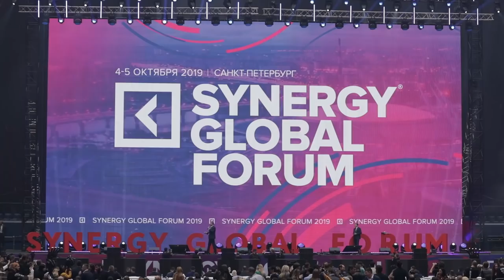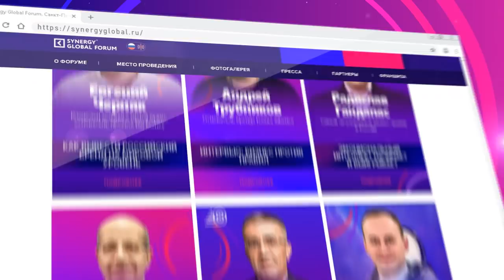Роман Василенко представляет Synergy Global Forum 2019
Когда вы ставите перед собой большие цели, вам нужен колоссальный заряд энергии. Вам нужна сумасшедшая мотивация. Вам нужен драйв. Вам нужно общение с единомышленниками.

Но не всегда в вашем окружении есть те, с кем можно поговорить на бизнес-темы, обменяться опытом, идеями. Именно поэтому я всегда говорю, что необходимо посещать различные мероприятия, где вы можете напитаться тем, что вам необходимо именно сейчас. Кто-то найдет для себя идеи. Кто-то зарядится энергией. Кто-то найдет партнеров или даже друзей.

Одно из таких мероприятий, которое совсем недавно прошло в Санкт-Петербурге, Synergy Global Forum. Я выступил со-организатором этого масштабного форума.

Я всегда поддерживаю инициативы, которые полезны каждому, кто стремится к успеху. Потому что только вместе мы можем достичь действительно больших целей! Объединиться, чтобы жить! Life is Good!